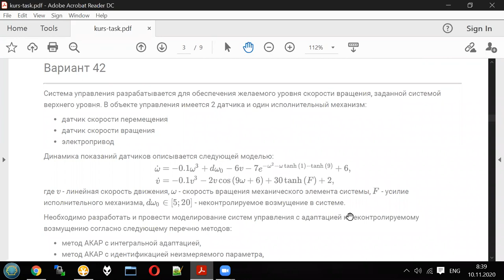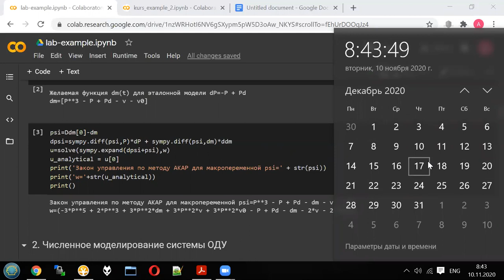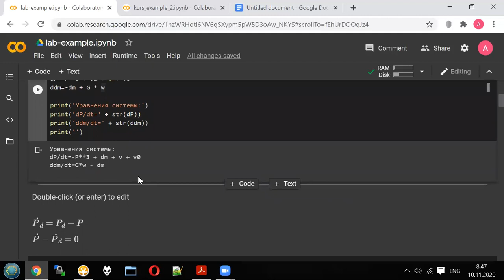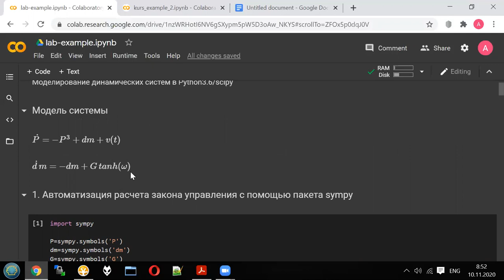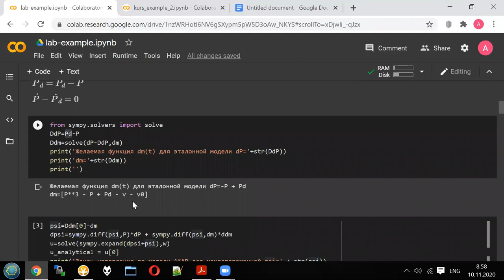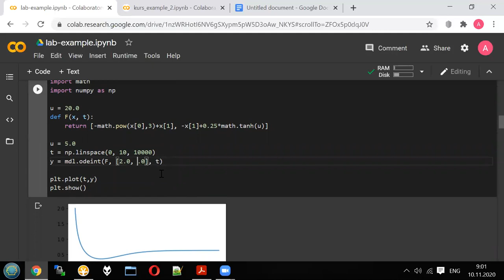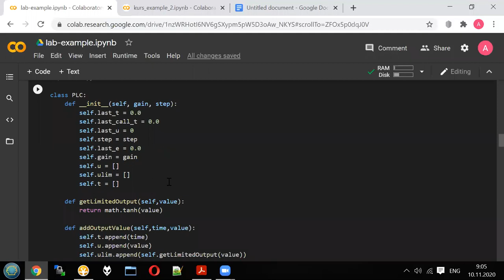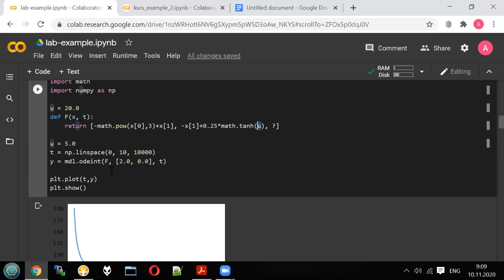Adaptive control - Lecture 5 / part 2 - ODE modeling in python